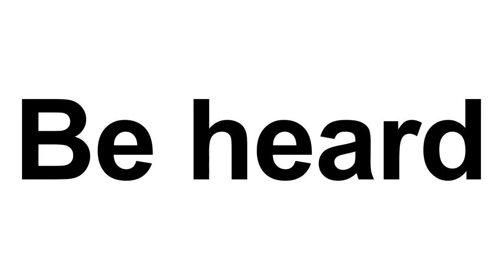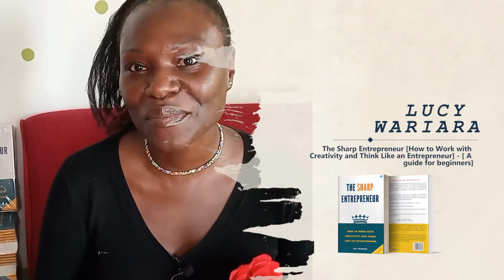Here's what Authors say about BlueRose Publishers | Publishing Experience: BlueRose Global Community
Every story deserves to be heard. With over 12,000 books published and 10,000 plus satisfied writers, BlueRose stands as one of the biggest and fastest-growing self-publishing companies with a wide global reach. Our publishing house has a thriving presence in multiple countries, where we connect readers and writers through a diverse range of compelling stories. From the vibrant cultures of India and Kenya to the bustling cities of the USA and UK, our global network allows us to foster creative talent and promote a wide range of voices. Our collaborative partnerships with offline and online bookstores in Kenya and other regions have helped to bring local authors to the forefront and ensure that readers have access to a diverse range of literature. Discover the rich world of storytelling that our publishing house has to offer, across continents and borders.